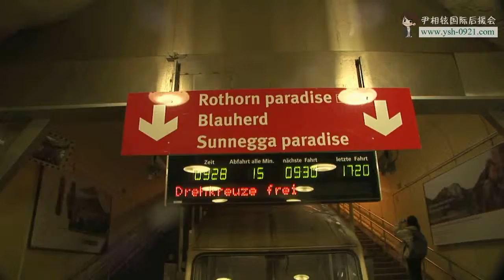尹相鉉 Yoon Sang Hyun - 瑞士之旅 2011.07.26 瑞士官網 #2 Zermatt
Sang Hyun's visit to Zermatt, Switzerland in June 2011by Swiss Tourism website (Swiss Friends)